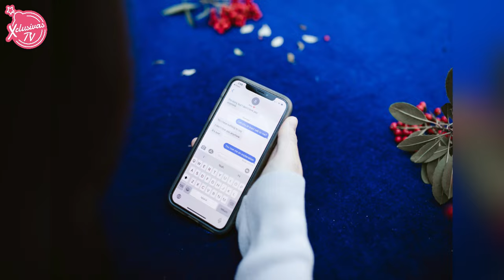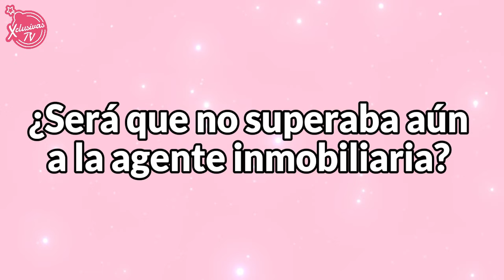Aparece ex novia de CRISTIAN CASTRO